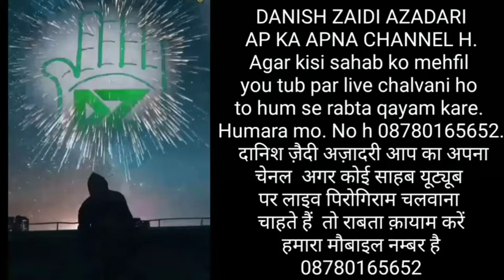Janab meer nazeer baqri jashn e noor ikrotiya sadat 2019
minjanib karwane jannat ikrotiya sadat jashn e noor  ikrotiya sadat barmakan janab maulana nazir sahab :

salar e karwan e jannat janab meesam raza zaidi

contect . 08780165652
Danish zaidi sirsivi

our branch office :

DANISH ZAIDI AZADARI

MO. SHARQI SIRSI SAMBHAL